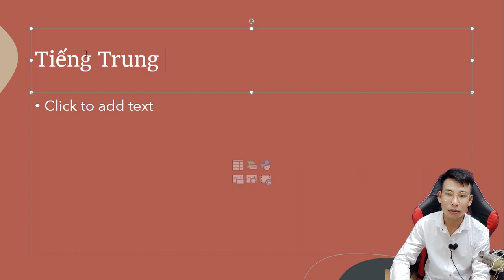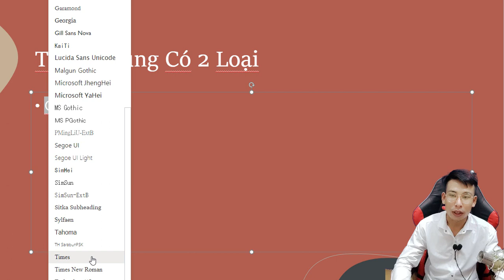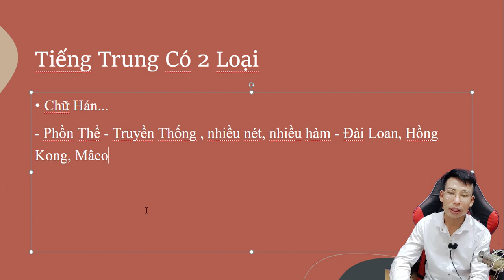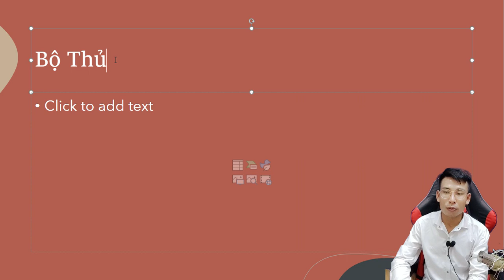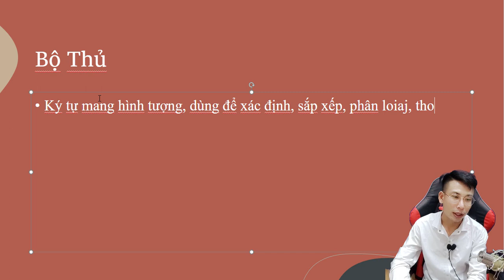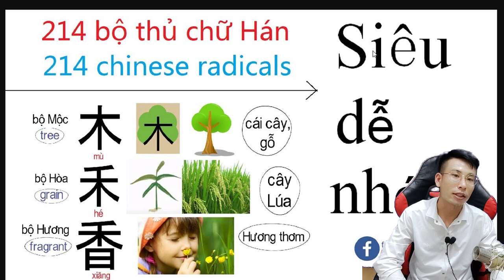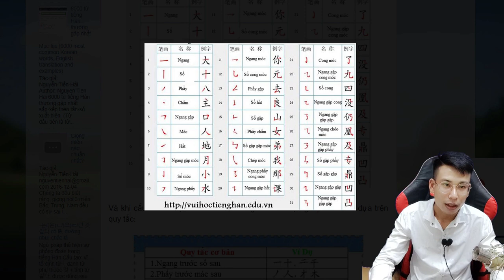Học Tiếng Trung | Số 02 | CÁCH VIẾT CHỮ HÁN | BỘ THỦ HÁN NGỮ LÀ GÌ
Học Tiếng Trung, Cách Viết Chữ Hán, Bộ Thủ Là Gì, Mark Pi | Số 02|
bo thu tieng trung dung de lam gi, su khac biet giua chu phon the va gian the.mp4

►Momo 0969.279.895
or
►Chủ Tài Khoản: Lê Văn Lộc
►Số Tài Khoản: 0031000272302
►Swift Code: BFTV VNVX